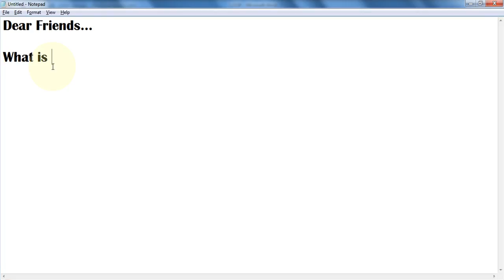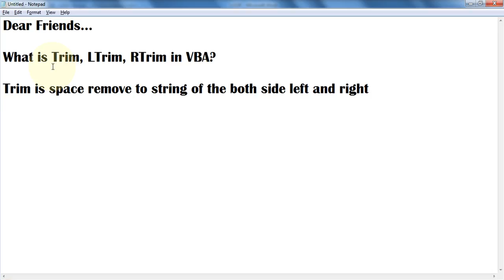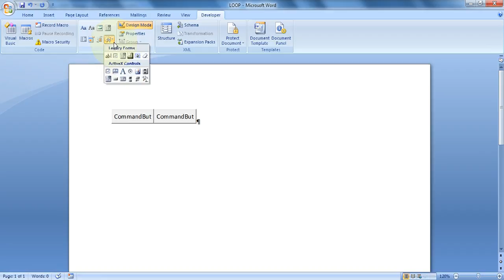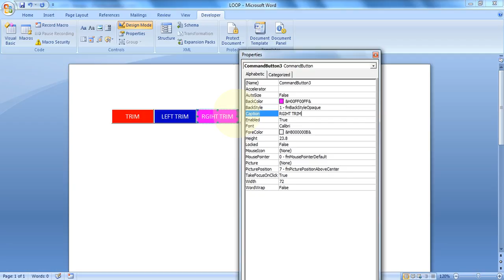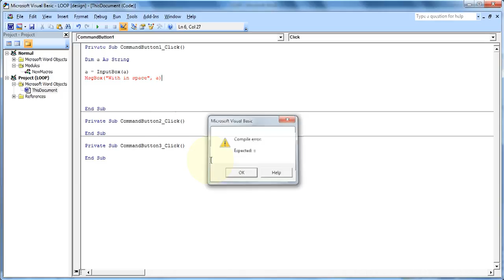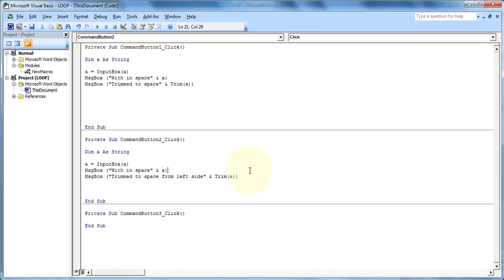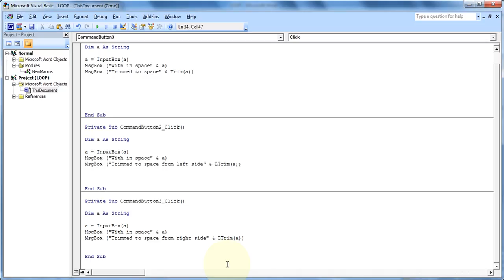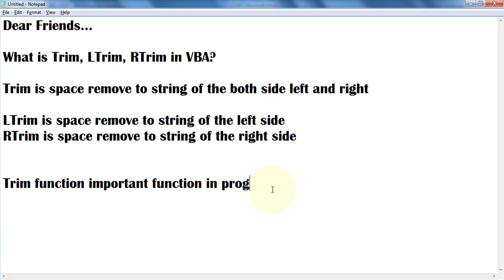Microsoft Word Trim, Ltrim, Rtrim, in VBA